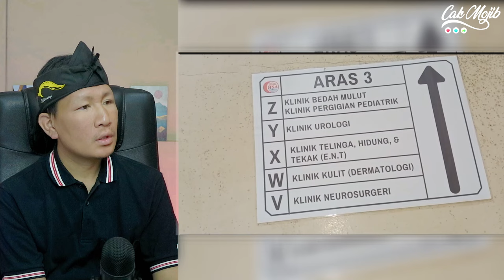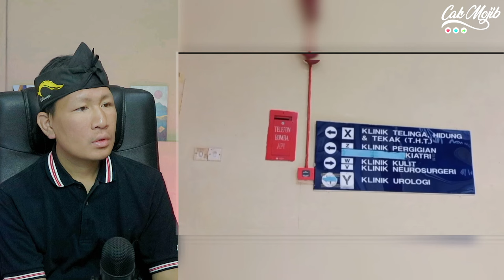KOYAK❗BUNGKAM MULUT NETIZEN‼ MALAYSIA PASAL HAL INI MEMANG JUARANYA⁈ INI FAKTA‼ KITA KENE TIRU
GAES BANTU SUPPORT CHANNEL KITA :

+ @CAKMOJIB TV
+ @KEBUN CAKMOJIB